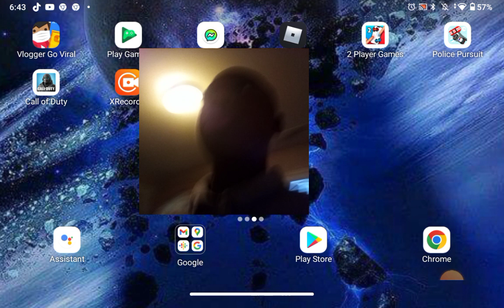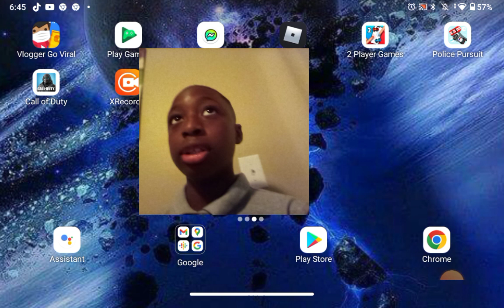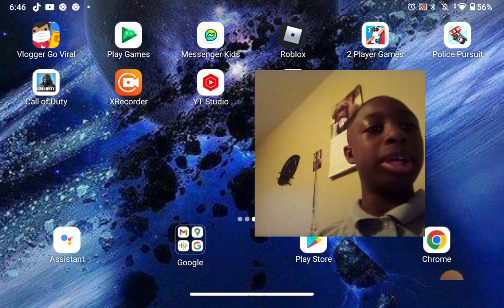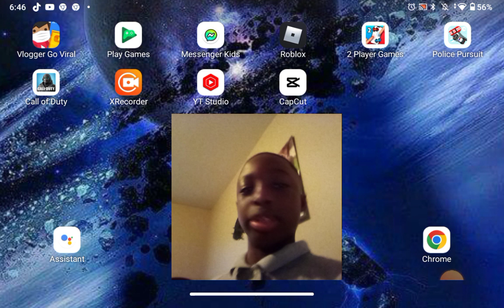Don't be worried about Milestones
All I gotta say is don't be scared or nervous, or worried. It's just a test. (I want to write more but I gotta go to school).

It's ya boy,
Galaxy Invader